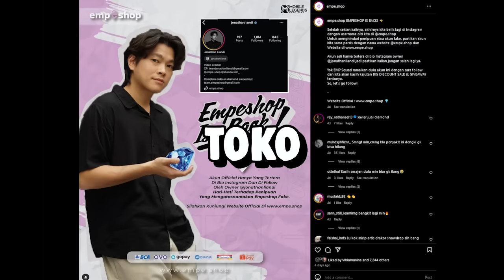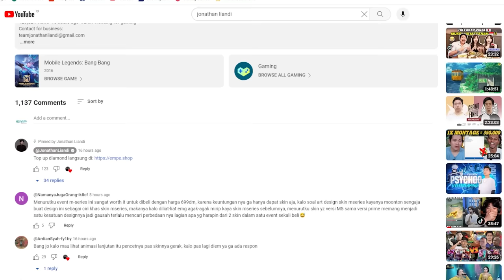Challenge Buts Maen Terizla Tanpa Skill 1 dan Sepatu, Sampe Dimarahin Publik!! - Mobile Legends